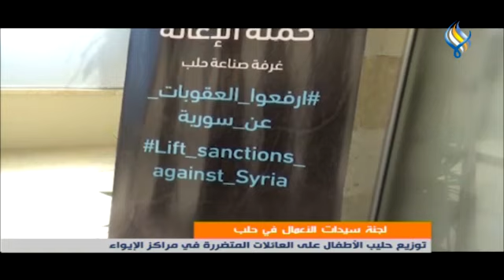لجنة سيدات الأعمال في حلب : توزيع حليب الأطفال على العائلات المتضررة في مراكز الإيواء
كنانة علوش - مراسلة قناة سما الفضائية في محافظة حلب